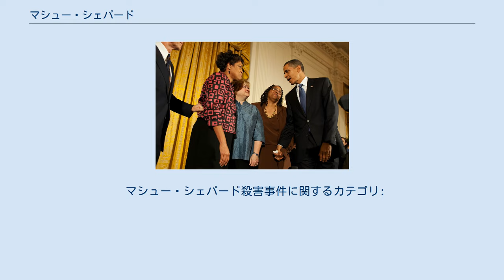マシュー・シェパード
マシュー・シェパード マシュー・シェパード（Matthew Shepard、1976年12月1日-1998年10月12日）は、アメリカ合衆国の元大学生。
同性愛者であるということを理由に、21歳の時にワイオミング州ララミーで殺害された。
 ワイオミング州キャスパーにて、父親デニス・シェパードと母親ジュディ・シェパードのもとに長男として生まれる。
スイスのアメリカン・スクールに通ってイタリア語やドイツ語を学んだ。
ワイオミング大学の政治学部に入学した。
 1998年10月6日、二人組の男に連れ出され、彼らに暴行を加えられてフェンスに縛り付けられた。
7日に発見されてコロラド州のフォート・コリンズの病院に運ばれたが、その5日後に亡くなった。
事件はヘイトクライムとして全米中で注目を集めた。
1999年11月の裁判で二人の被告、ラッセル・アーサー・ヘンダーソン被告には仮釈放のある終身刑が、アーロン・ジェイムス・マッキンリー被告には仮釈放の無い終身刑が言い渡された。
 ウエストボロ・バプティスト教会の牧師フレッド・フェルプスは、事件を擁護する発言をして各方面から非難を浴びた。
99年にビル・クリントン大統領は法案を提出したが、議会が同意しなかった為、結局成立しなかった。
2007年3月20日、ヘイトクライムを禁じた「マシュー・シェパード法」が民主党議員ジョン・コニャーズの発案で5月3日に連邦議会上院を通過した。
しかしジョージ・W・ブッシュ大統領は拒否権を行使する意思を表明した。
ナンシー・ペロシ下院議長は2008年に法案を成立させようとしたが、結局法案はバラク・オバマの大統領就任後の2009年10月22日になって上院を通過し、大統領が10月28日に署名したことにより成立した。
 マシュー・シェパード殺害事件に関するカテゴリ: